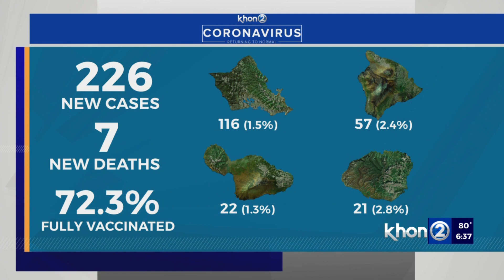Hawaii reports 226 COVID cases, 7 new deaths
The Hawaii Department of Health (DOH) reports 226 new coronavirus cases and seven new deaths on Thursday, Nov. 18.